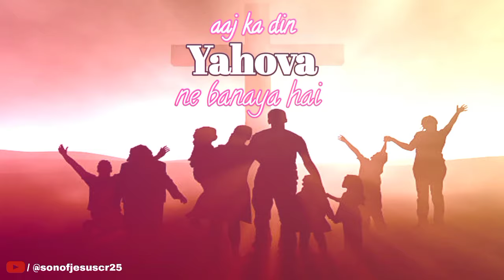✝️🛐 जे गीत सुनकर आप का दिन बन जायेगा || आज का दिन यहोवा ने बनाया है । Jesus Christian Song Hindi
aaj ka din Yahova ne banaya hai. LYRICS आज का दिन यहोवा ने बनाया है ।

 हिंदी मसीह गीत2024
नया मसीह के गाना
नया येशू मसीह का गाना
जीसस हिंदी सांग2024
न्यू जीसस हिंदी सांग
मसीही गीत हिंदी
हिंदी मसीही गीत 2024 न्यू क्रिस्चियन सांग हिंदी
हिंदी मसीह भजन 2024
मसीही भजन हिंदी 2024

                                    lyrics

आज का दिन यहोवा ने बनाया है
 हम उसमें आनंदित हो आनंदित हों

 1.प्रभु को महिमा मिले  चाहे हो मेरा अपमान
 वो बढ़े मैं घटूँ  रहे उसी का ध्यान
 प्रभु को महिमा मिले  चाहे हो मेरा अपमान

 2.स्तुति प्रशंसा करें  क्यों ना कुछ होता रहे
उसको हम भाते रहें  चाहे जहाँ भी रहें
 स्तुति प्रशंसा करें  क्यों ना कुछ होता रहे

3.तु ही है सच्चा खुदा  तू ही है  सब का ख़ुदा
हर पल तु साथ मेरे  कभी होता नहीं मुझसे जुदा
तु ही है सच्चा खुदा  तू ही है  सब का ख़ुदा

4.तू मेरी महिमा का आधार  मुझको है तुझसे प्यार
सदा तेरी महिमा करु  चाहें रोकें सारा संसार
तू मेरी महिमा का आधार  मुझको है तुझसे प्यार